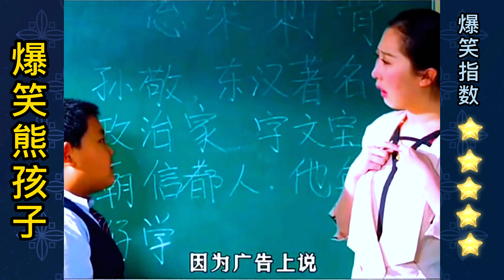[搞笑视频] 盘点熊孩子搞笑视频，小孩子他能有什么坏心思呢＃搞笑班长 搞笑視頻 搞笑视频 搞笑​ 熊孩子 ​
[搞笑视频] 盘点熊孩子搞笑视频，小孩子他能有什么坏心思呢＃搞笑班长 搞笑視頻 搞笑视频 搞笑​